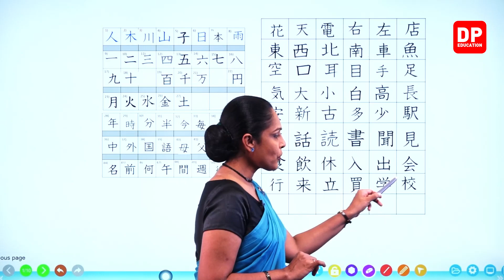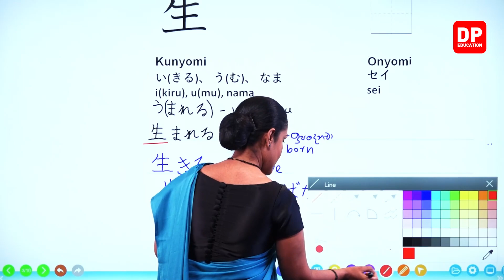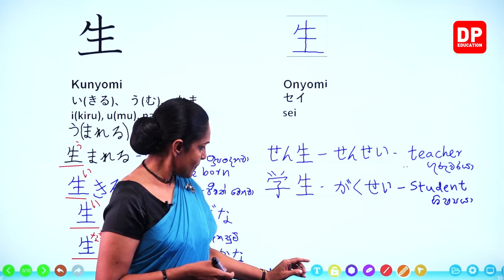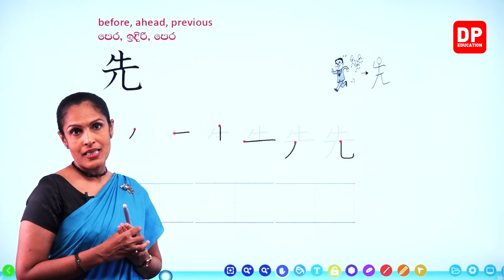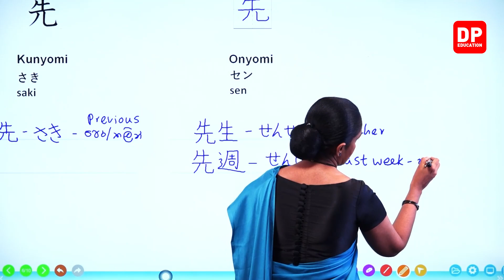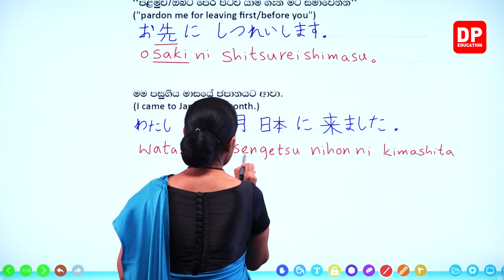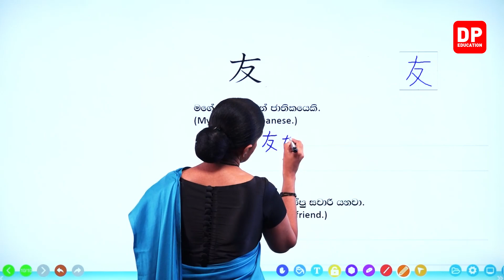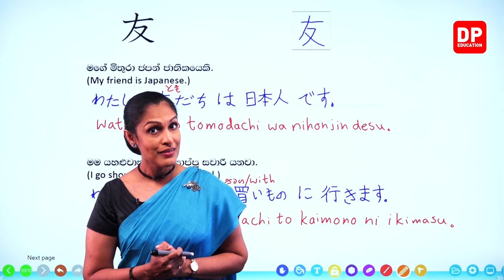14. කන්ජි (02) - 17 කොටස | Kan ji (02) | 漢字文字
14. කන්ජි (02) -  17 කොටස | Kan ji (02) |  漢字文字

පාඩමට අදාල PDF එක Download කර ගැනීමට 👉